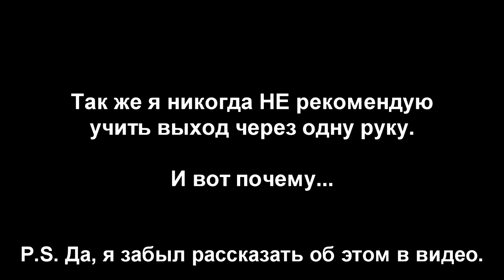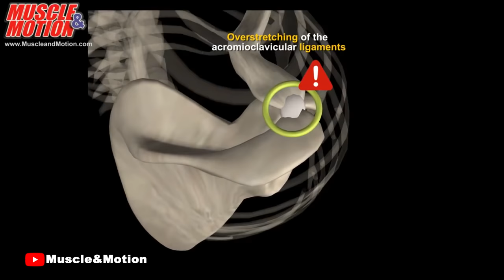Выход Силой на Две | 4 Ошибки Новичков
Выход силой - это первое продвинутое упражнение, с которого тебе нужно начать, потому что оно, по сути, является мостом между БАЗОВЫМИ упражнениями и упражнениями ПРОДВИНУТОГО уровня. И очень многим так сильно хочется поскорее перейти этот мост, что они начинают пробовать делать выходы силой намного раньше, чем позволяет их уровень. Из-за этого появляются ошибки...

Сегодня Антон расскажет об основных ошибках, которые допускают новички при изучении выходов силой.

4 ОШИБКИ НОВИЧКОВ в ВЫХОДАХ СИЛОЙ:

1) Нетерпеливость
2) Поспешность (и выход через одну руку)
3) Положение запястья
4) Траектория движения

Внимательно изучи эти 4 ошибки и следи за тем, чтобы не повторять их на своих тренировках! Тогда тебя ждет здоровье и сила!

▬▬▬ ПРОГРАММЫ ТРЕНИРОВОК ▬▬▬

7 подводящих упражнений для выхода на две на турнике